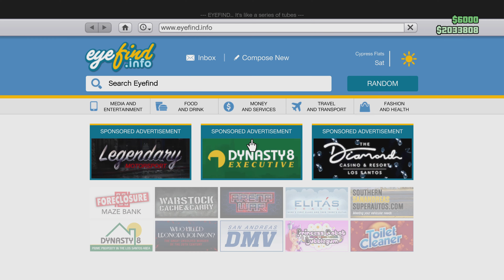39. GTA V Vehicle Customization - Ubermacht Cypher (BMW M3)